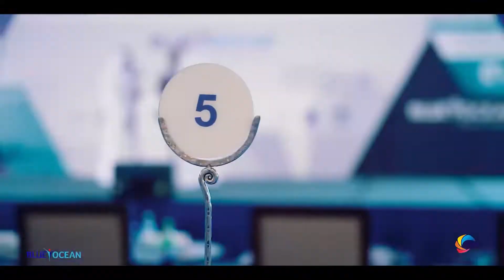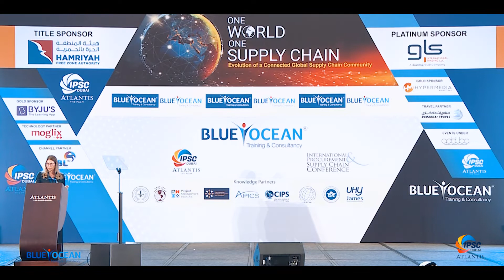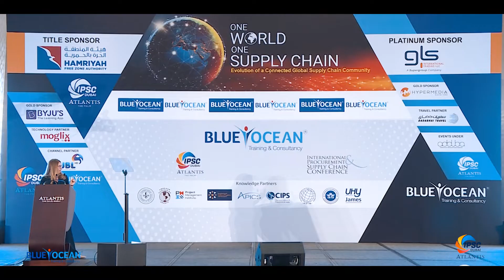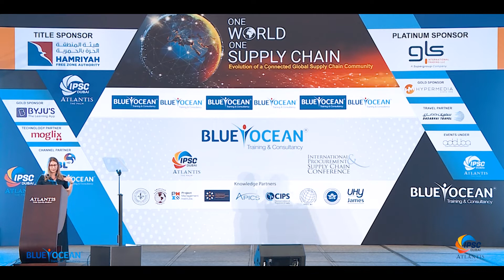IPSC 2021 Keynote - Moving Towards a Responsible & Sustainable Global Supply Chain by Stacie Tacket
“Moving Towards a Responsible and Sustainable Global Supply Chain” - a much-awaited keynote everyone looked forward to at the 6th IPSC 2021 by Blue Ocean Conferences. Pfizer’s (Africa/Middle East) Senior Director, Supply Chain Lead Stacie Tackett spoke on how robust supply chains are absolutely critical to the organization’s business which is healthcare-centric and has played a very critical role in the events of the pandemic.

Sharing some mind-boggling facts and figures about Pfizer’s Covid-19 vaccine delivery to over 125 countries around the world, Stacie revealed how the entire unit of Pfizer acts as one to serve the purpose of the company which is to enable the breakthroughs that change patients’ lives.

Watch the full video to know the interesting story behind how Pfizer’s supply chain and logistics pulled through the global crisis and managed to change people’s lives with their breakthrough vaccine.